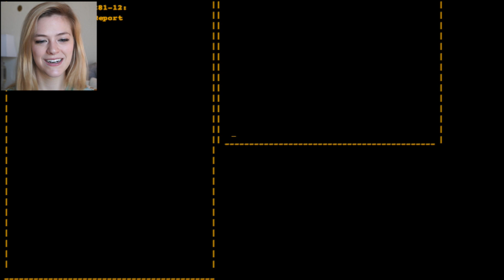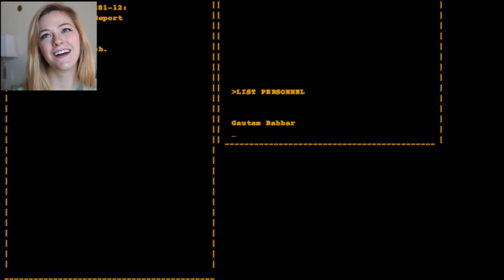Let's Play Portal with Kelsey (Part 8 of 8)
Welcome to D@AS GAMES! This week on D@AS Games, I play Portal and BATTLE GLADOS TO THE DEATH.

This is the very last game in our Let's Play Portal series, if you have any suggestions for games you would like to see in the future make sure to leave those comments below!

New Vlogs every Thursday!!